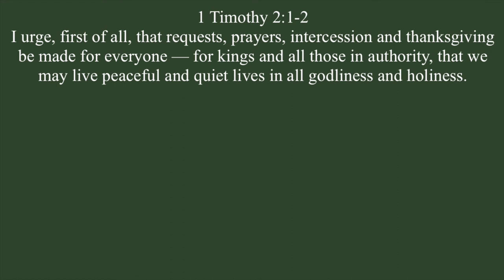living alone as a college student 🧸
vlogging this past weekend. i spent a lot of time with myself while also going to a gender reveal party, xmas shopping, and being baptized!

sub count: 800 (thank you for 800 omggg)